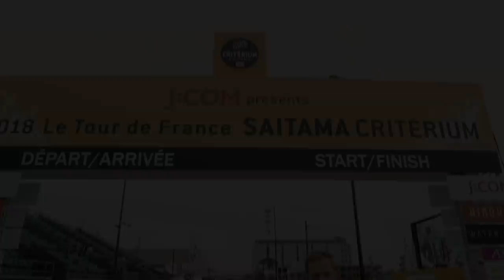The World Of Pro Cycling Criteriums | Behind The Scenes At Saitama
Jon was lucky enough to go behind the scenes at the Saitama Criterium by Le Tour de France to check out the racing and all the other activities that go along with it.

Many top riders made their way to Japan for the Saitama Criterium including Geraint Thomas, Alejandro Valverde and Marcel Kittel. It wasn't just the racing that the riders took part in, they also learnt traditional drums, tried on native clothes and even took part in a TV game show!

We hope you enjoyed our behind the scenes look into professional criterium racing. Have you ever been to one of these crits or do you want to go? 👇

If you'd like to contribute captions and video info in your language, here's the

ES_Elevated State Of Mind 1 - Gavin Luke.mp3
ES_Gone & Found - Sum Wave.mp3
ES_Grounded High 4 - Gunnar Johnsén.mp3
ES_Happy Chiptune 2 - Josef Habib.mp3
ES_Leaveya - Lonov .mp3
ES_Sunbeam Memories 3 - Gunnar Johnsén.mp3